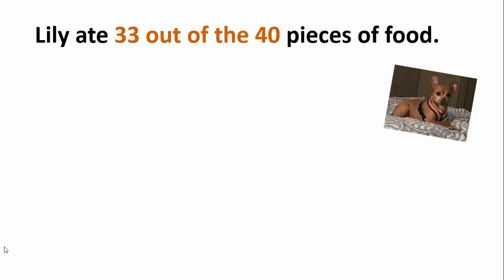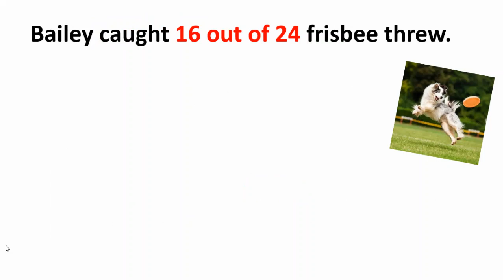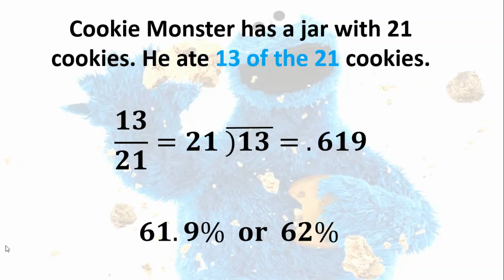Fractions to Percentages